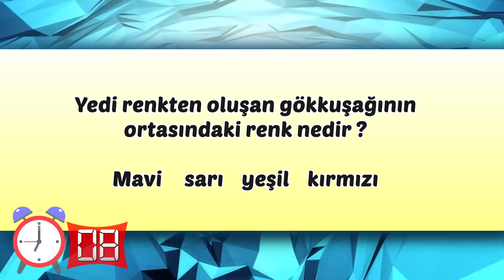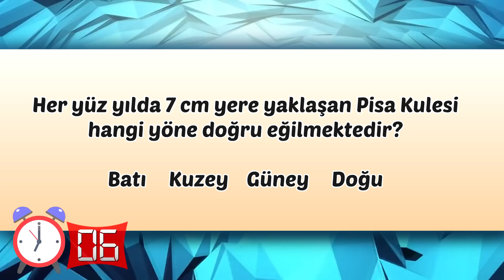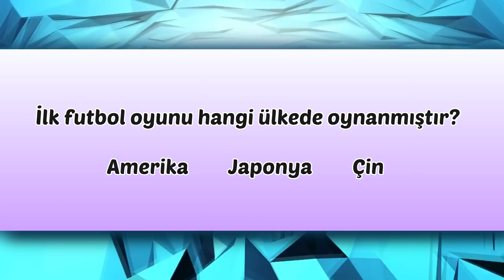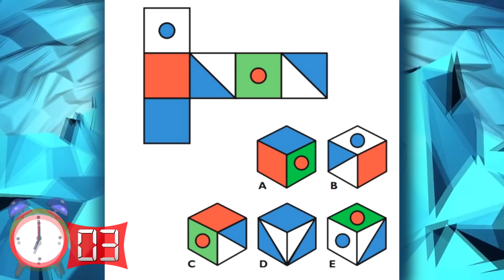Beyninizi Allak Bullak Edecek En Zorlu Bulmaca ve Zeka Oyunları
Beyninizi Allak Bullak Edecek En Zorlu Bulmaca ve Zeka Oyunları. Hadi hemen videomuza geçin ve bizlere yorum olarak yazmayı unutmayın.